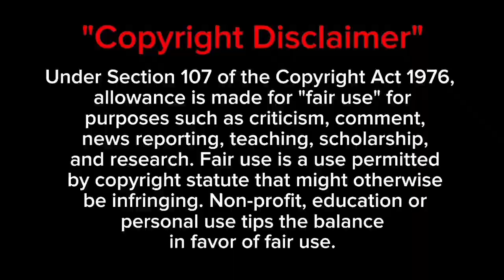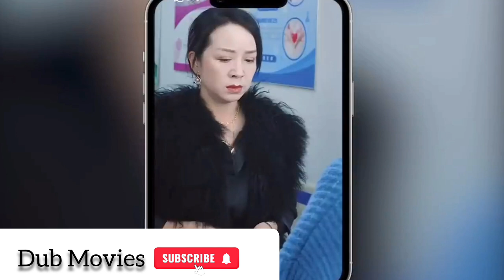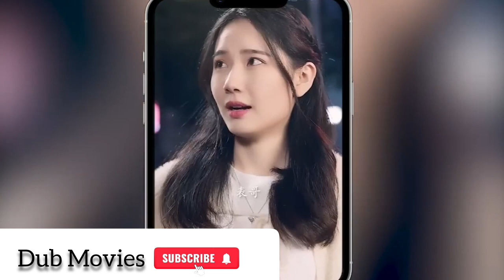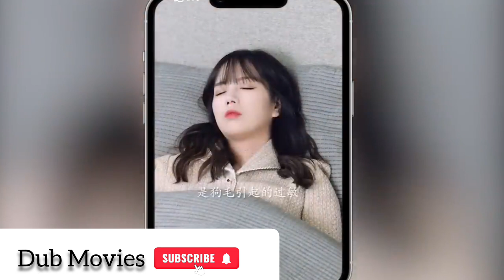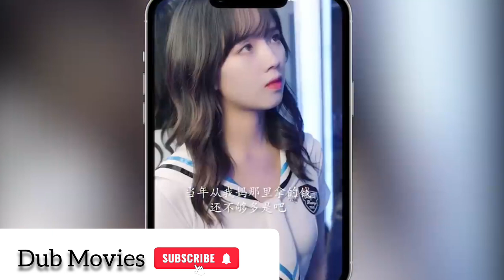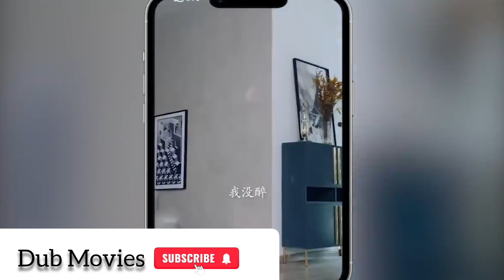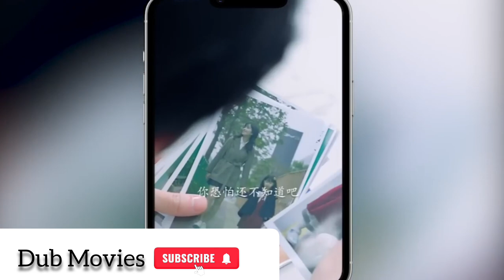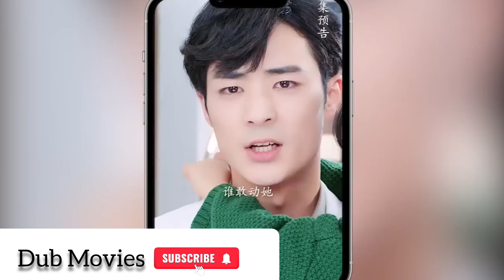Rich Handsome Boy uncontrollably fell in love with a poor girl | chinese movies in tamil | Dubseries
Note :We create videos to encourage people to watch these hidden gems of entertainment. The purpose of this video is to describe the film from our own perspective. For a better explanation, we incorporated a majority of video excerpts from the movie in the explanation.